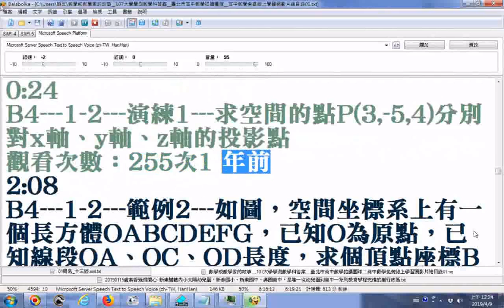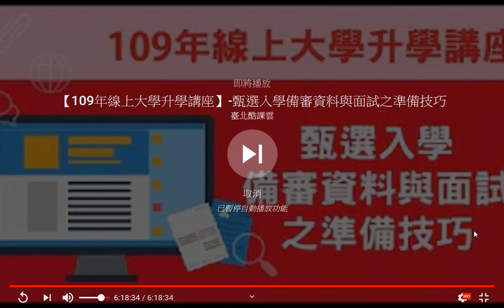瀏覽 【109年線上大學升學講座】 甄選入學備審資料與面試之準備技巧+ Balabolka電腦報讀程式朗讀逐字唸高中數學題目 可搜尋高中數學免費線上學習網 可實驗 使用手機GOOGLE助理聽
參考網址 筆者附錄: 有求孔孟聖道三寶心法就不枉費今生來世間。世間財世間用--生不帶來，死不帶去，或是給以後不相識的人用，但是得三寶心法卻能帶著走，在世能逢凶化吉、躲劫避難、改變命運，壽終能超生了死，離苦得樂，智者切莫入寶山而空手回。